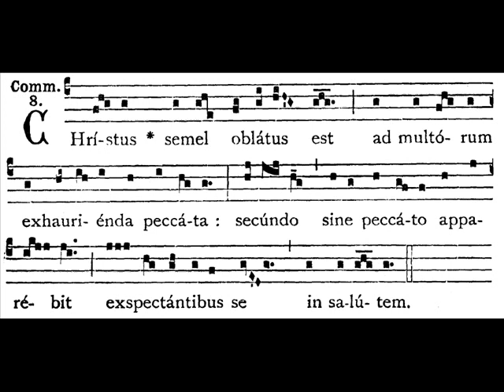Communio Christus semel, Pretiosissimi Sanguinis (1er juillet)